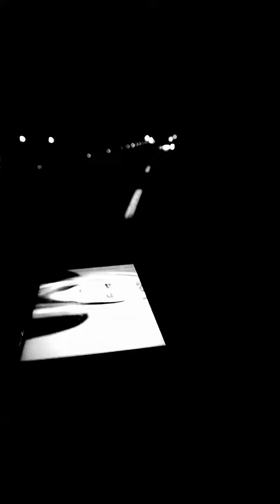Yanımda Sen Olmayınca Isparta Eğirdir Yolu